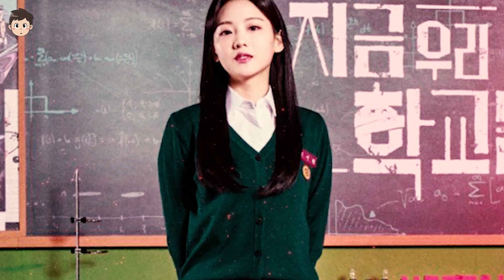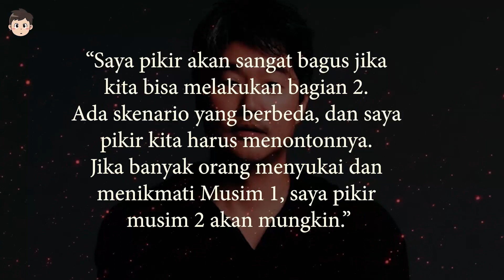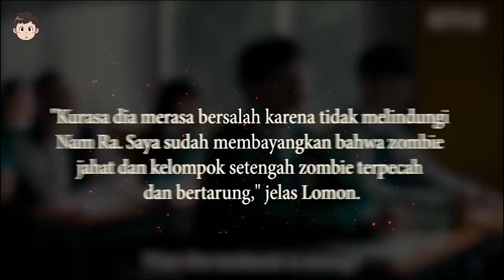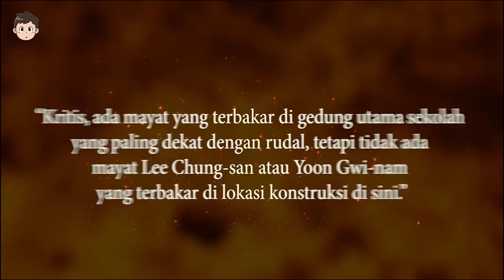All of Us Are Dead Season 2: Teori Cheong San Masih Hidup dan Menjadi Setengah Zombie 🎥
All of Us Are Dead merupakan cerita fiksi bertema zombie dengan Yoon Chan Young, Cho Yi Hyun, Park Ji Hoo, dan Park Solomon sebagai pemeran utama.

All of Us Are Dead episode terakhir dengan tertinggalnya Lee Cheong San yang diperankan Yoon Chan Young di sekolah. Cheong San merupakan salah satu karakter utama yang diharapkan kembali jika All of Us Are Dead Season 2 digarap.